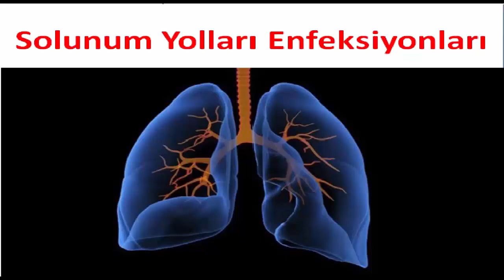Tavşanlarda Solunum Yolları Enfeksiyonu